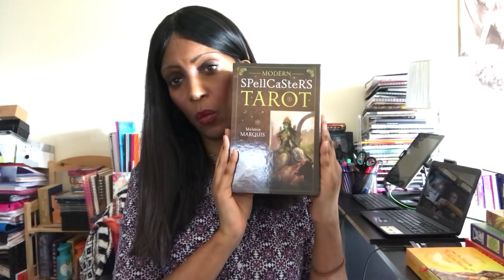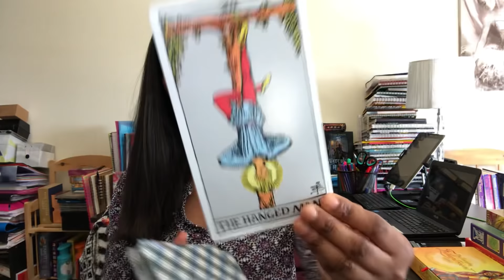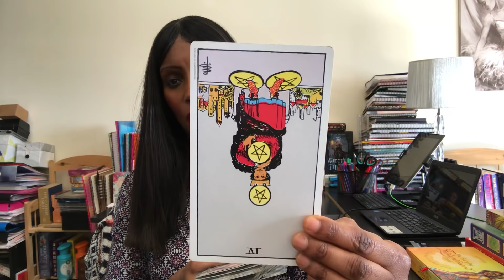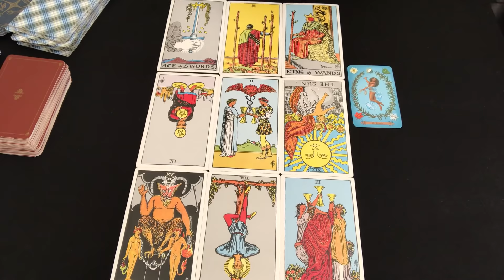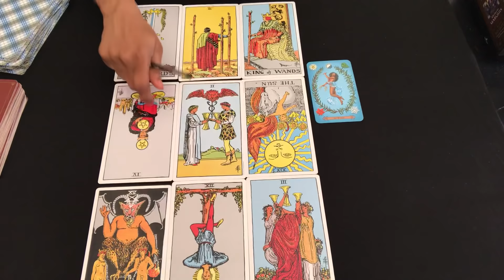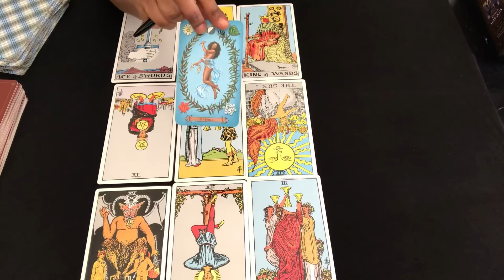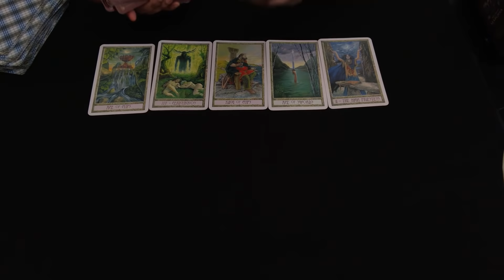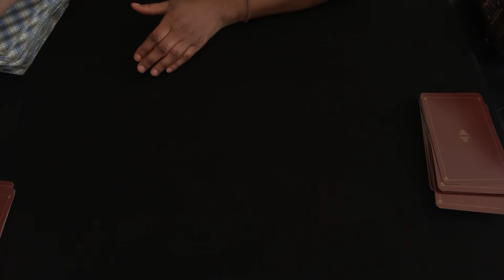VIRGO 6TH - 11TH MAY 2019 WEEKLY TAROT - TIME TO ACT, CONSCIENCE IS CALLING YOU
If you would like a private reading with me please see my website details in the comments section below x